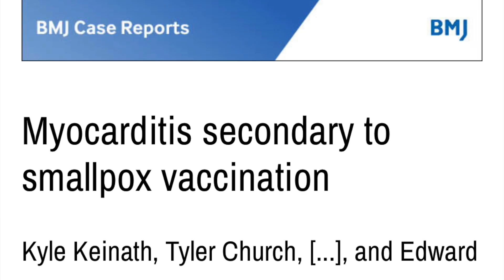(中英字幕EngSub) 猴痘個案進入香港，是否需要打疫苗預防？monkeypox vaccination: is it for everyone?